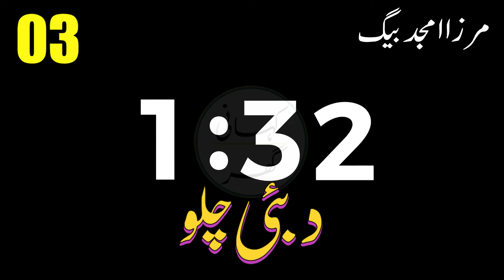Dubai Chalo (دبئی چلو) - Urdu/Hindi audio story by Mirza Amjad Baig Advocate - Part 03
Dubai Chalo (دبئی چلو)

Urdu/Hindi audio story by Mirza Amjad Baig Advocate